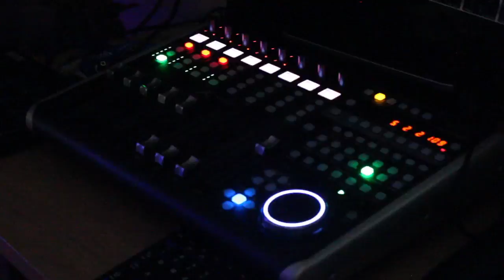The Juice (podcast) PROMO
The Juice is a student operated podcast on the Utica campus of Hinds Community College. The podcast includes hot topics, new music, movie reviews, and much more.